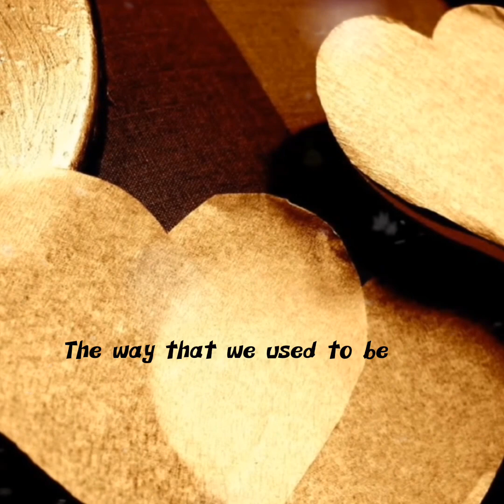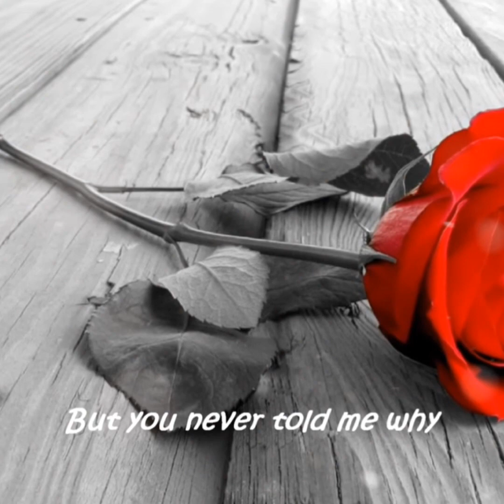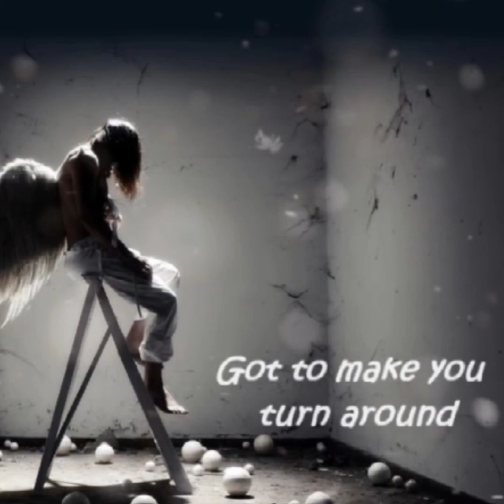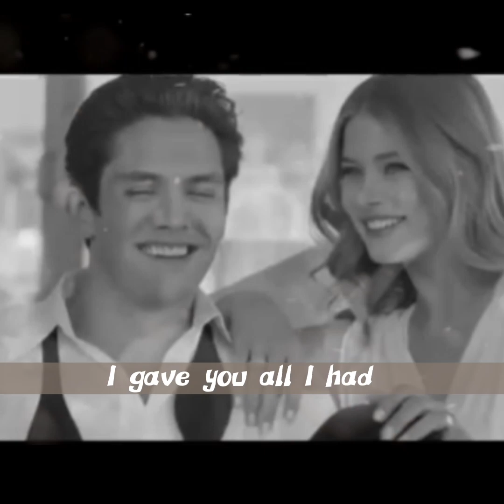Angelia - Richard Marx